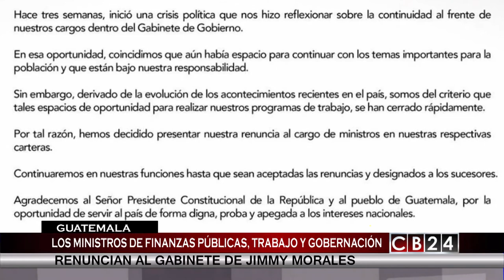Al Cierre: Ciudadanos denuncian pacto corrupto entre diputados y gobierno en Guatemala